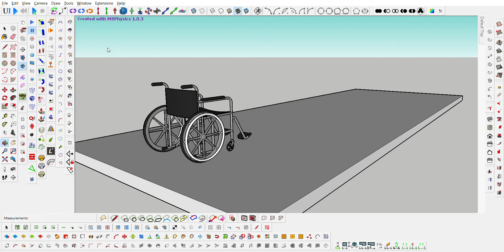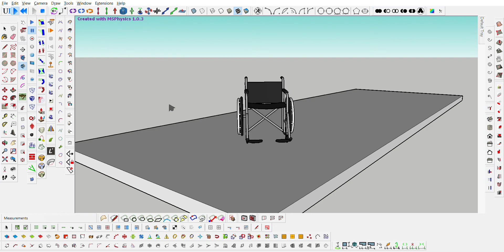Wheelchair animation in SketchUp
Mobile and steerable